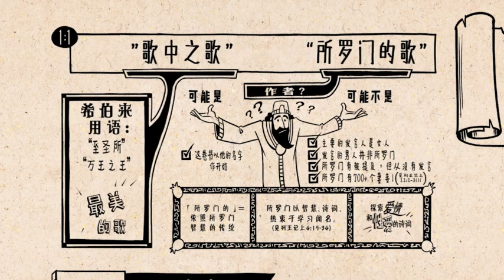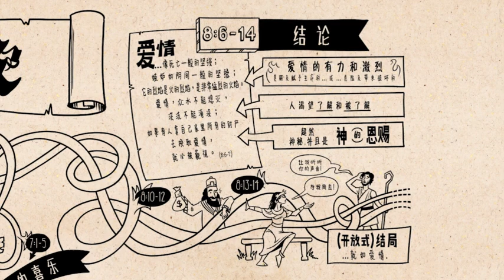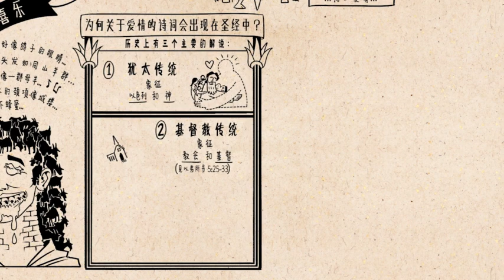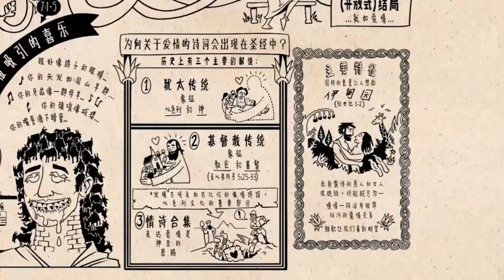《雅歌》 Song of songs